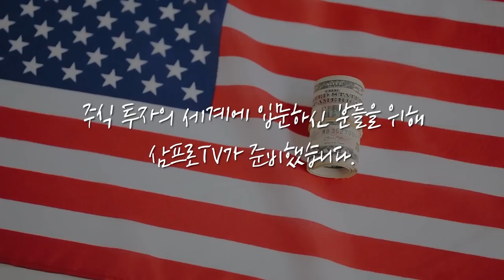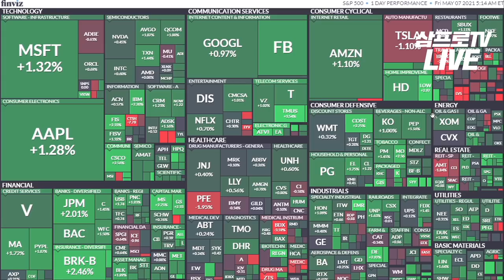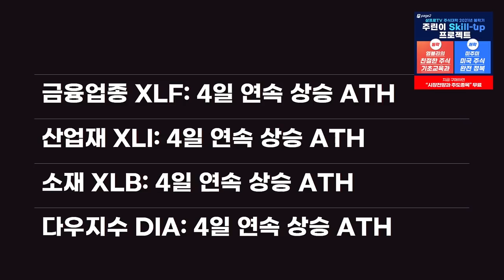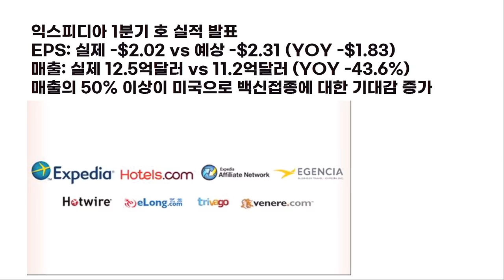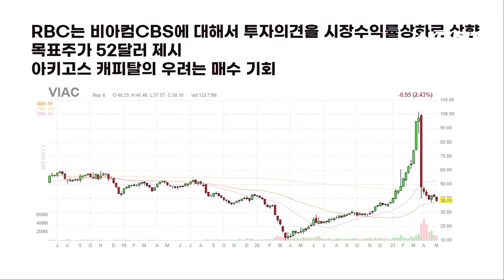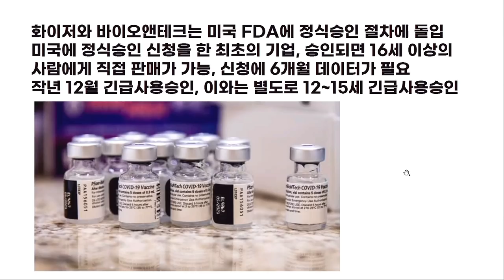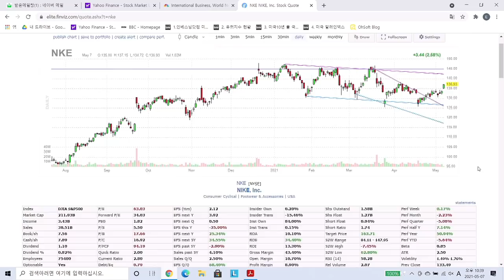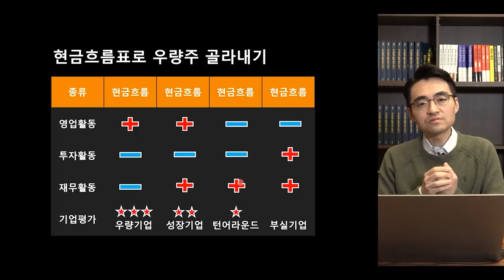[글로벌 개장시황] 반인반신이 말하는 시장 예측 7가지.. 얼마나 정확할까? f.미국주식에미치다 장우석 본부장